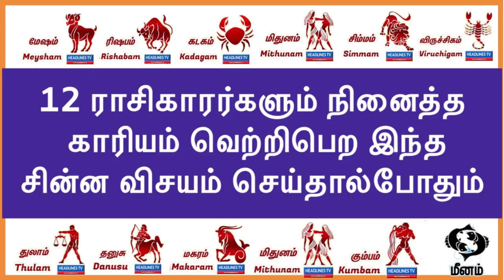Today rasi palan 21:3:2020 | Indraya rasi palan | இன்றைய ராசிபலன் | Daily rasi palan March Saturday